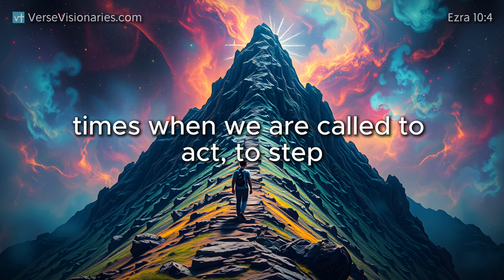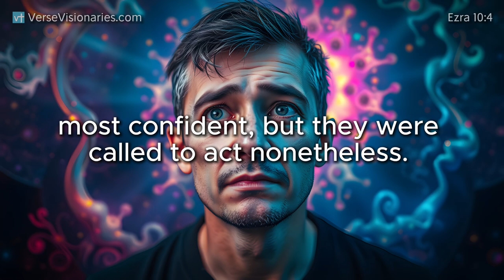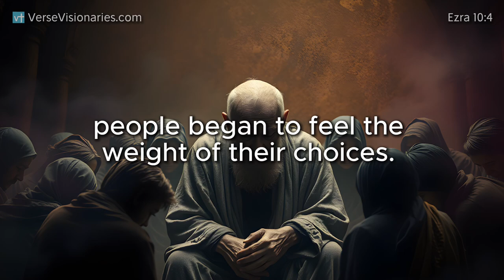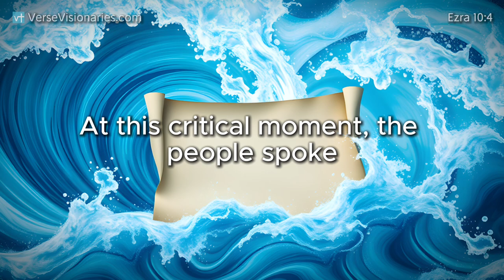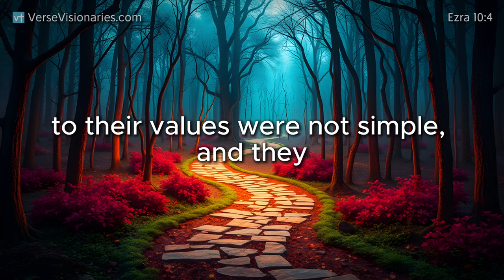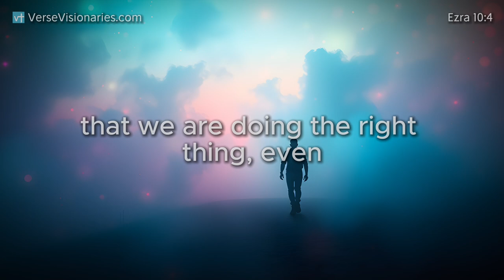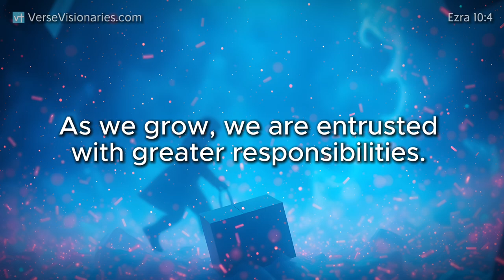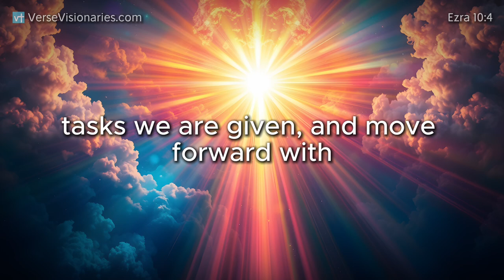How to Rise Up and Lead with Courage | Bible Study on Ezra 10:4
In this Bible study on Ezra 10:4, we explore a powerful moment in scripture where leadership, courage, and community come together to drive meaningful change. Ezra, tasked with the heavy burden of leading the people of Israel back to their values, faced a difficult situation. However, he wasn’t alone. The people rallied behind him, declaring, "Rise up; this matter is in your hands. We will support you, so take courage and do it."

This study delves into the themes of personal responsibility, the importance of community support, and how we can apply these lessons to our own lives today. Whether you are facing a difficult decision or stepping into a leadership role, the message of Ezra 10:4 encourages us to rise up with courage and rely on the strength of others.

We’ll look at the historical context, reflect on the role of community in personal growth, and discover how courage and determination can help us navigate through life’s challenges. Ezra’s story is a timeless reminder that we are called to take ownership of our roles, lean on the support of those around us, and act with confidence. Join us in this study to gain insights on how to apply these principles to your own life and leadership journey.

Watch this video to learn how to rise to the occasion, step into your responsibilities, and lead with faith and courage.